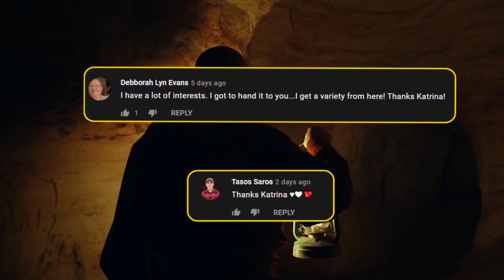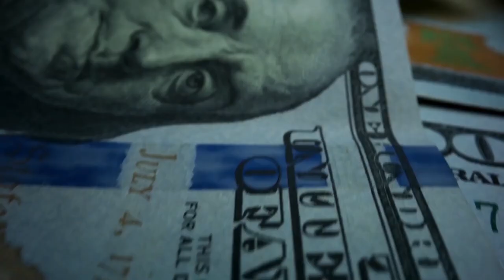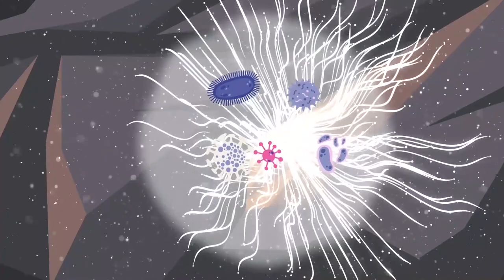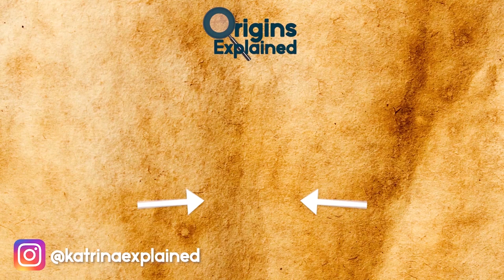10 Creepiest Discoveries Found In Mines!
From whispering ghosts to mysterious lifeforms hiding in the dark, here are ten of the creepiest things discovered in mines.